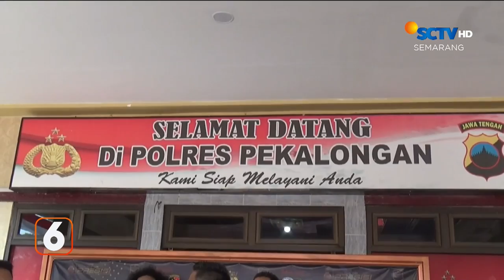Pekerja Terjebak di Lubang Tambang | Liputan 6 Semarang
Liputan 6 Semarang, 28 Juli 2023 Part 1